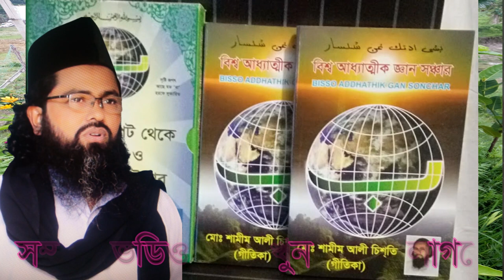,বর্তমান পীরেরা ভক্তদের কি দেবে বিজ দেবে বিজ ,bortoman pirera vokto der ki debe janen be